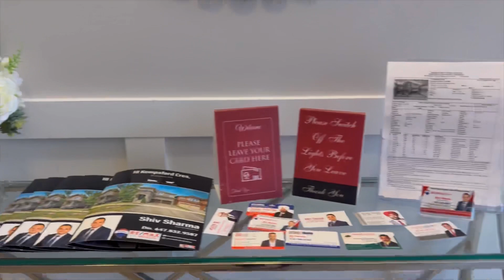What 2 MILLION DOLLARS Gets You In Brampton! Touring My Dream Home!